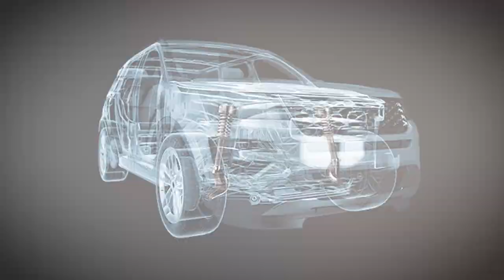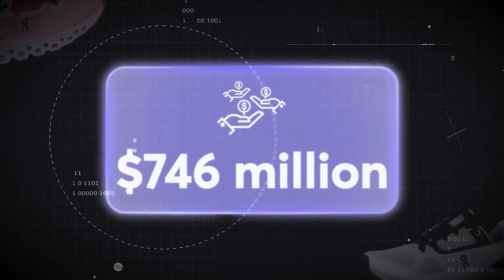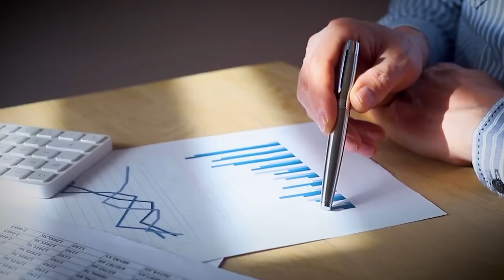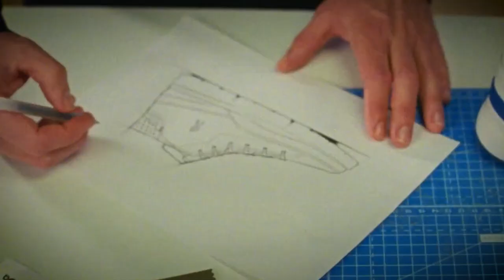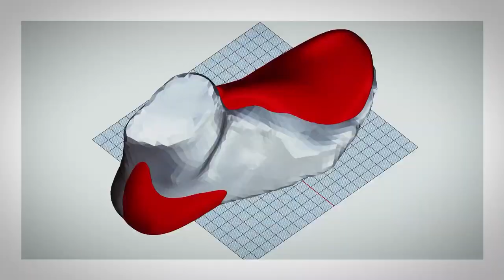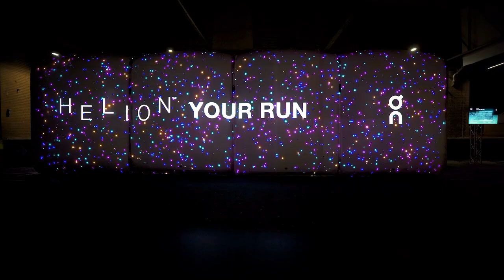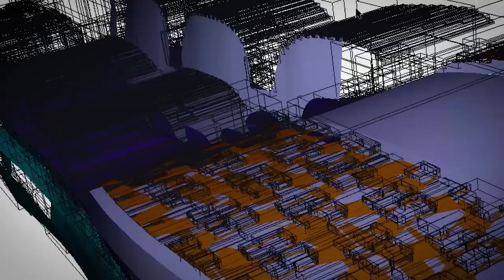How a Garden Hose Made ON Running BILLIONS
On Running Shoes,cloud 5,cloudmonster,cloudnova,cloud x,roger.

Our story begins when an engineer had a wild idea of sticking some garden hose to the bottom of a running shoe. This masterpiece gave rise to a billion dollar empire and the Swiss running brand, ‘ON Running’ was borned. Join us as we dive into how a childhood love of running sparked a fascination with creating a different sort of running experience and how tennis legend Roger Federer propelled ON Running into a force to be reckoned with. Let's get started!

Inspired by How I Built A $7 Billion Shoe Company Called On | Founder Effect